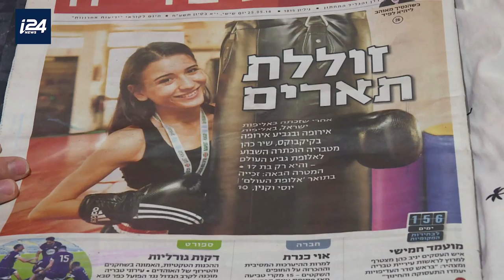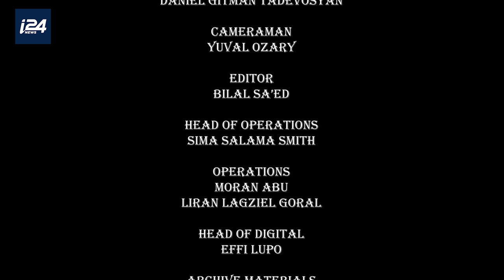Behind the scenes: the Arab Israeli society with Yoseph Haddad. Episode 2:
Behind the scenes: the Arab Israeli society with Yoseph Haddad. Episode 2: Arabs representing Israel in sports
For more ⬇